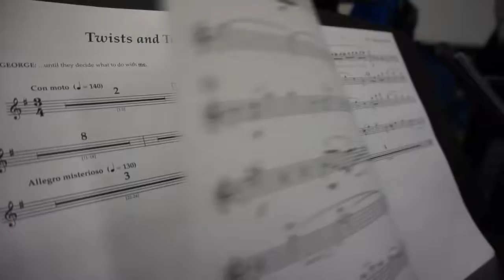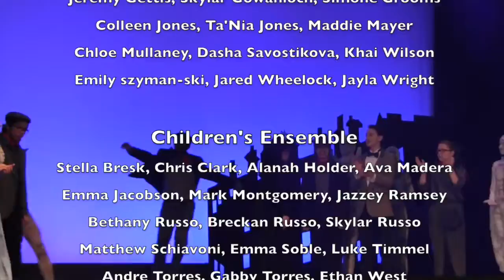The Dr. Phillips High School Production of Mary Poppins: A Documentary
Instrumental Music Credits:
"A Spoonful of Sugar"
"Brimstone and Treacle"
"Chim Chim Cher-ee"
"Cherry Tree Lane"
"Feed The Birds"
"Jolly Holiday"
"Let's Go Fly a Kite"
"Supercalifragilisticexpialidocious"
"Step In Time"